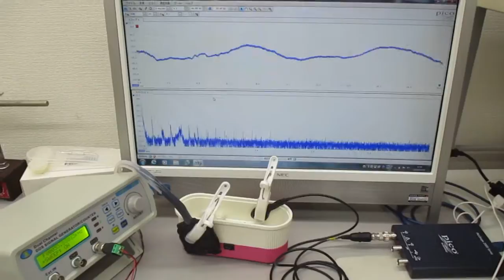超音波発振制御プローブの超音波伝搬実験